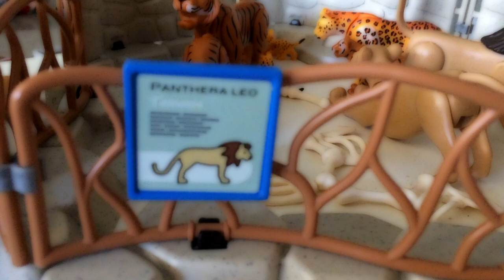Δεινόσαυροι Δεντρόσπιτο - Dinos - Ζωολογικό Πάρκο The Zoo Playmobil WILD LIFE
τα νέα μας παιχνίδια playmobile!